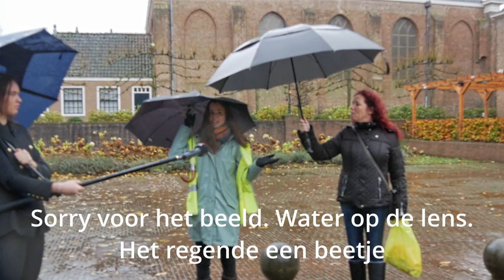Vertrouwen, Verbinding en Vrijheid in Hellevoetsluis op 15 nov 2020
Miranda van Driel organiseerde voor de tweede keer een bijeenkomst in Hellevoetsluis tegen de carona-maatregelen. Net als de eerste keer was het weer erg slecht. Storm en regen moesten de deelnemers achter op het plein van het gemeentehuis trotseren. Helaas zorgde het weer er ook voor dat het beeld slecht is. Maar het gaat uiteindelijk om de boodschap.
De beelden van Facebook zijn van Miranda's pagina gedownload.
Volgende keer graag iets beter weer.